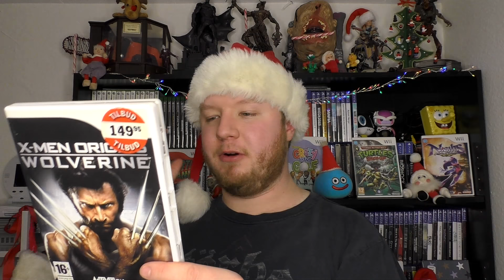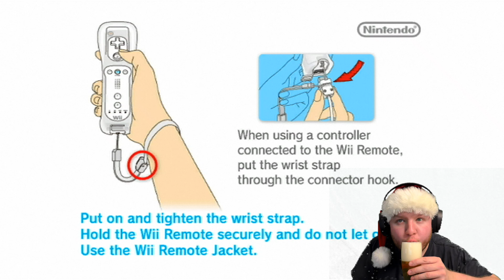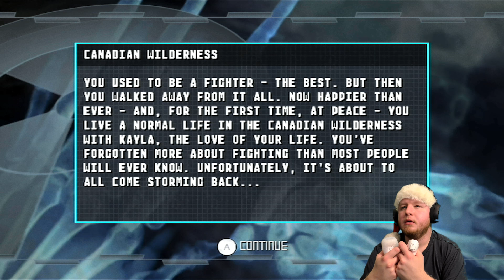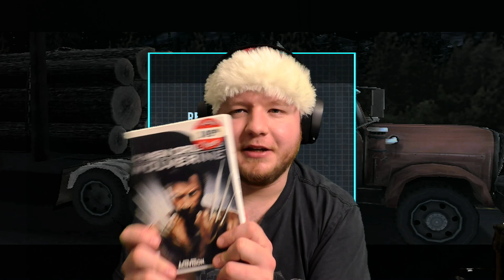Wii Advent Calendar Show 2020 (Dec. 18)